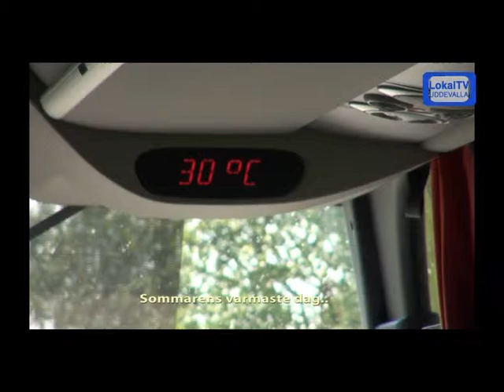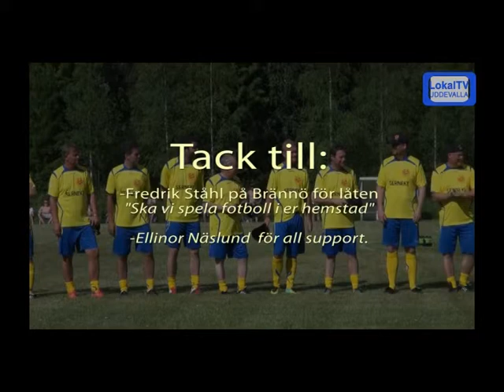Kändisfotboll Del 2- LTVU.SE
Kända fotbollsprofiler är på fotbollsturne. Markaryd i Småland.